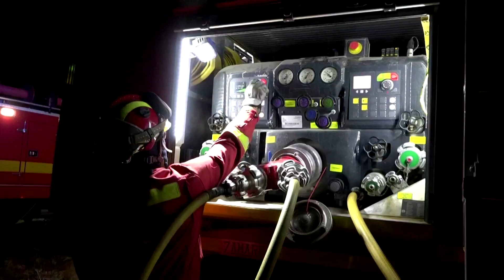Firefighters, troops battle forest fire outside Madrid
Spanish firefighters and military emergency personnel battled blistering heat on Monday to control a wildfire in the Madrid region that had burned through the night.